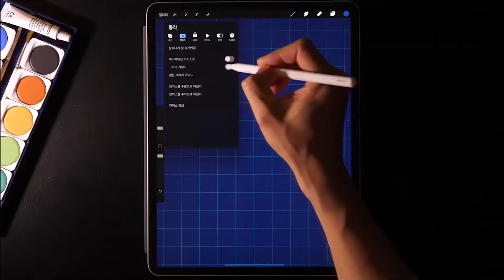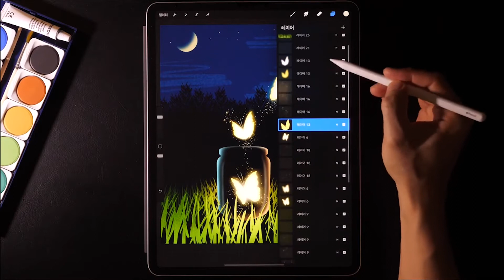Butterfly Fairy at Night with PROCREATE